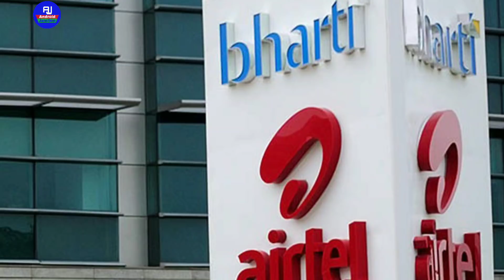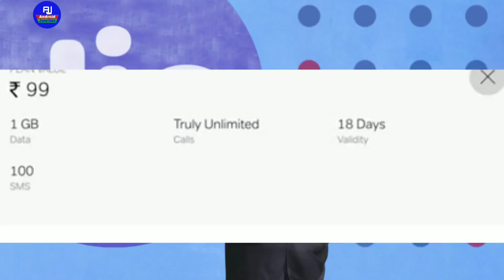Jio and Airtel One month Validity Comparison Plan Unlimited Call and Sms Enjoy Now free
Hello doato kaise hai aap loag video mein hum loag sikhenge ki jio aur airtel ke baarein mein ki airtel aur jio ka plan kaun sa best hai yehi ekhenge aur recharge karenge apne mobile ko free call and internet sms use karenge mobile se hm sabhi loag ab..